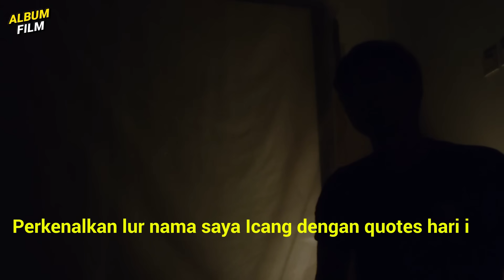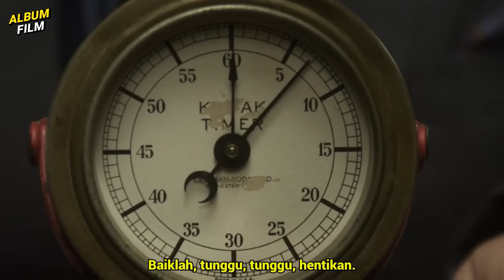NGERI❗HIDUP MAKMUR SEJAHTERA, ASALKAN MEMENANGKAN PERMAINAN INI❗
Follow2 juga:
MATURNUWUN!